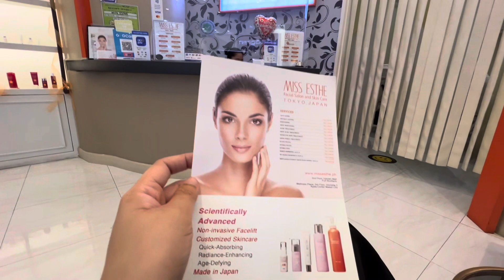Miss Esthe Facial Salon❤️